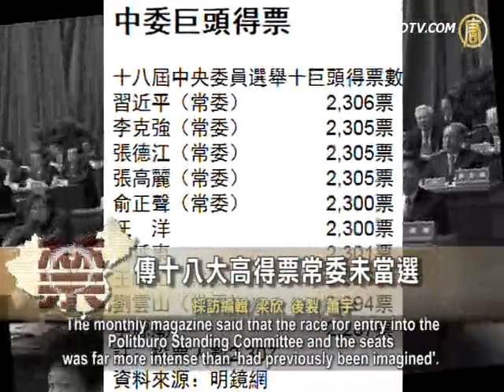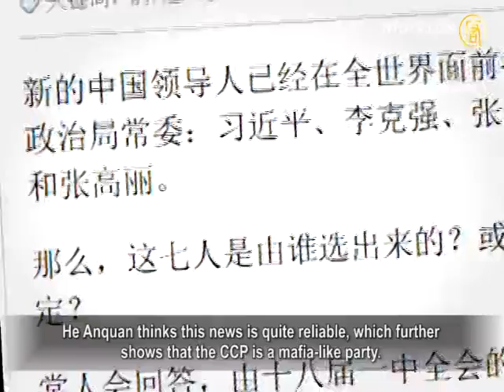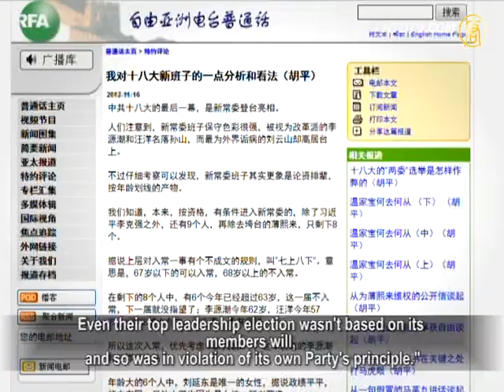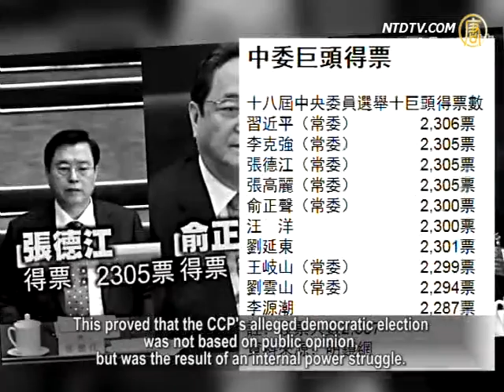Who is the Real Ruler Behind the New CCP Leadership Team?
The new member list for the 18th Party Congress was
recently found to be identical with a list exposed earlier by foreign media.
The public suspect that there exists another person who is
the real ruler of the (CCP).
Foreign media recently disclosed black box operations
behind the new CCP leadership team election.

The latest issue of Hong Kong's External Reference
reported voting results for the ten CCP top leaders.
It includes seven new politburo
standing committee members.
The monthly magazine said that the race for entry
into the Politburo Standing Committee and the seats was far more intense than had "previously been imagined".
All the way, Xi Jinping and Li Keqiang gained
unquestioned supports.
Xi won 2306 votes and Li, 2305 votes.

Among other five elected Politburo members,
Liu Yunshan, in charge of propaganda, won fewest votes.

Guangdong Party chief Wang Yang and State Councilor
Liu Yandong, were both finally out of the game.
The two actually had won more votes than Liu Yunshan
and Wang Qishang.
Wang Yang won 2300 votes and
Liu Yandong, 2301 votes.

Political observer He Anquan says, the final member list
for Politburo is identical with an earlier-exposed copy.
He Anquan questions who is the true ruler behind
the new seven standing committee member puppets?

He Anquan: "On one hand, the CCP regime is a result of
internal party election, a black box operation.
Now they have even violated the alleged
internal party democracy.
I believe that Wang Yang got more votes
than some other elected members."

He Anquan thinks this news is quite reliable, which further
shows that the CCP is a mafia-like party.
All its practices are similar to underworld operations.

He Anquan: "So we cannot trust what it alleged that it is
serving people and working to create well-being for people.
We cannot trust that its socialism with Chinese
characteristics is in line with the interests of the Chinese people.
Even their top leadership election wasn't based on its
members will, and so was in violation of its own Party's principle. "

Critic Hu Ping, chief editor of Beijing Spring magazine,
commented in a recent article.
He wrote that new CCP top leadership team is more like
a promotion by seniority and age.
The CCP now lacks a strong man who can have final say,
but still refuses to hold democratic elections.
Therefore, its factional fighting has been stalemated.

Hu Ping analyzes that the failure of Li Yuanchao and
Wang Yang was related to their younger age.
Liu Yandong failed because she was
the only female candidate.
Hu Ping says that the way of the CCP's power transition
shows strong conservatism.
The Party elders attempted to "reign behind a curtain".

Under such a power handover system, the newcomer will
find it very difficult to initiate reform and to form his own team.
Five years later, when both Xi and Li become elders,
who would not be motivated to launch reform, says Hu Ping.

He Anquan adds that the new top ruling leadership list
was pre-given, election is a mere formality.
The exposure of voting results might be due to an
unsatisfied election result or could be a protest against an unfair election.

He Anquan: "I look negatively at China's future under
the rule of the CCP, which will never give up its conservatism.
I believe the new seven member list was a result of
bargaining, discussion, quarrel, and even resorting to force .
Negotiating parties included the old leadership team of
Jiang Zemin, of Hu Jintao, Xi Jinping and Li Keqiang.
Hu Jintao has only just stepped down from his post.

Now the new CCP leadership is under a co-governance
of three generations of previous top leadership in the same team."

Li Yuanchao, the reportedly ideal candidate for the head of
CCP Central Organization Department, only got 2287 votes.
He came last on the ten top-ranking officials' list,
with fewer votes than Liu Yunshan.

Independent scholar Gao Yu commented towards
Hong Kong's Apple Daily.
She said that top leadership election of the 18th Congress
was staged after having gone through repeated preliminary elections and mobilizations.
This was to ensure that "the selected candidates will
definitely be elected".
However, the final voting result of the ten top-ranking officials
showed a partial opposition to this pre-arrangement.
This proved that the CCP's alleged democratic election
was not based on public opinion, but was the result of an internal power struggle.
This is why the authorities did not make public
the voting results.